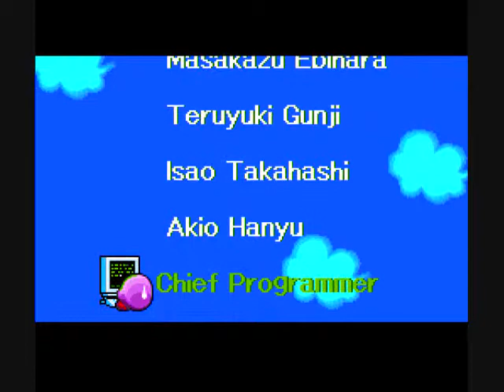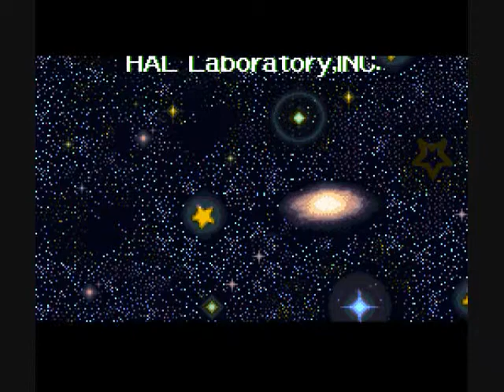Griff 'n Spack Play Kirby Super Star | Part 26 - Srsly Epic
"Marx," eh?  Well lucky for us the antithesis of Communism is pink puff-balls!  Revel as we take down this crazy winged monstrosity and destroy that gigantic evil clock-looking-thing in the sky.  Which I guess was good, right?  Who really cares.

So, we saved the galaxy.  The game's over right?

Not nearly over enough.

-Originally Posted August 4, 2009 by griffinlobster